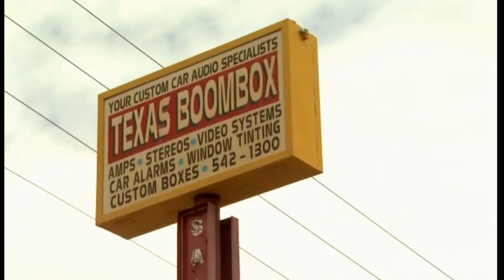Texas Boombox Verano 90 days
Texas Boombos te protegemos del verano con polarizados para autos y edificios